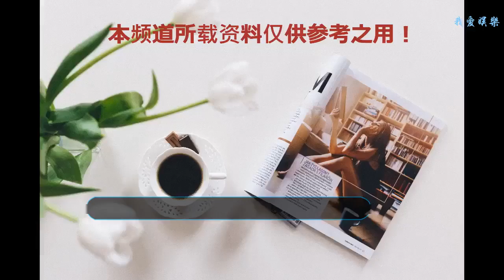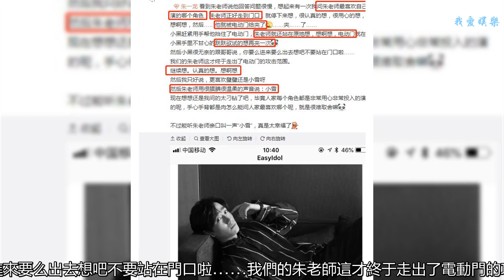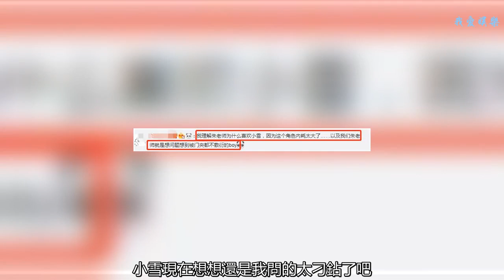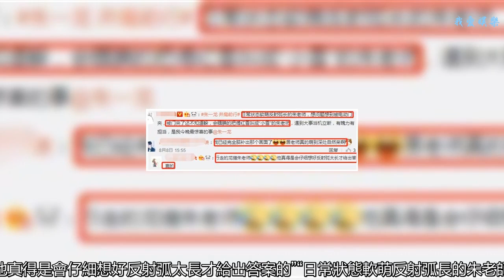軟萌反射弧長朱一龍，想問題想到被電動門夾，網友：行走的龍貓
很多網友因為《鎮魂》認識了朱一龍，很多網友卻是從《情定三生》甚至更早一路陪著居老師走過來的。但不論是哪個角色，朱一龍都有通過自己努力去好好塑造這個角色。所以好的事物永遠不怕晚，雖然在30歲這年朱一龍才被千萬網友發現他的優秀，但這反而是件好事呀。
    朱一龍用十年的時間去磨練自己的演技，在最好的時候被更多的人發現了他的美好，因為這么多年走來其實也習慣了很多，也不會因為突然大紅就心浮氣躁，演技也已經很成熟，以后只會在大家的注視下走得更好更遠。
    今天在網上突然看到了前段時間一位網友自述的，關于朱一龍采訪之后的一件小事情，細細看完瞬間覺得很暖，居老師好呆萌，完全毫無攻擊力~所以也想跟大家一起分享一下，希望更多喜歡他的人都能看到。
    這位網友的自述的原話是這么說到“看到朱老師說他回答問題很慢，想起來有一次我問朱老師最喜歡自己演的哪個角色，朱老師正好走到門口，就停下來想，很認真的想，很用心的想，想啊想，然后……他就被電動門給夾了……夾……了……
    小黑趕緊用手幫他擋住了電動門，朱老師就還站在原地想，想啊想，電動門就在小黑手里不甘心的躍躍欲試的想再夾一次
    然后小黑很無奈的跟哥哥說，你要么進來要么出去想吧不要站在門口啦……
    我們的朱老師這才終于走出了電動門的攻擊范圍。
    繼續想。認真的想。想啊想
    然后我只好說，更喜歡璧璧還是小雪呀
    然后朱老師用很靦腆很溫柔的聲音說：小雪
    現在想想還是我問的太刁鉆了吧，畢竟人家每個角色都是非常用心非常投入的演的呢，手心手背都是肉怎么能問人家最喜歡哪個呢，就是很難取舍嘛。不過能聽朱老師親口叫一聲“小雪”，真是太幸福了。”
    之后也說到“我理解朱老師為什么喜歡小雪，因為這個角色內耗太大了……以及我們朱老師就是想問題想到被門夾都不敷衍的boy”
    其實就是朱一龍突然被問到最喜歡自己演的哪個角色，但是他想問題太認真了，又剛好站在電動門那里，所以被夾了兩次，但是因為這個問題可能真的對他來說太難了，所以被夾之后依然還不放棄還要認真想出答案，真的非常真誠耿直又呆萌暖心。
    在看到居老師這段經歷后，有網友這樣評論“行走的龍貓朱老師，他真得是會仔細想好反射弧太長才給出答案的”“日常狀態軟萌反射弧長的朱老師，想問題想到被電動門夾，被門夾了還不知道躲，會靦腆的把傅紅雪叫成“小雪”的朱老師，遇到大事當機立斷，有魄力有擔當，是我今晚最驚喜的事”“我已經完全腦補出那個畫面了，居老師真的萌到深處自然呆啊”
    看過朱一龍飾演的傅紅雪大家應該都知道這個角色有多優秀，不對，應該說是被朱一龍塑造的優秀。為了塑造這個角色感覺那段時間朱一龍已經把自己變成了傅紅雪，與小雪融為了一體。朱一龍就是給人很認真很努力的感覺，雖然很多人都說他演技很棒，但他一直認為自己還不夠好，還需要更努力，這也是大家更加喜歡他的原因。
    從喜歡他的角色到喜歡他整個人，感覺認識他的時間太晚了，但還是感謝遇見，衷心希望他能像他自己想的那樣演自己喜歡戲，過他想要的生活。